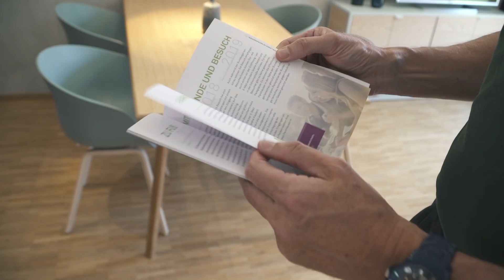360 Grad | Erster Einzug auf Buga-Gelände | 31.05.18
Die 438. Folge wurde beim Einzug der ersten Mieter im neuen Stadtteil Neckarbogen auf dem Gelände der Bundesgartenschau in Heilbronn gedreht. Zu sehen sind die Borderhaus-Wohnungen erstmals von Innen.
Zudem geht es in dem Stimme-TV-Film um Veranstaltungs-Vergleiche und Konzepte, um Künstler und Preise, um Gäste und Hotelangebote sowie um Weltraum- und Event-Höhenflüge.